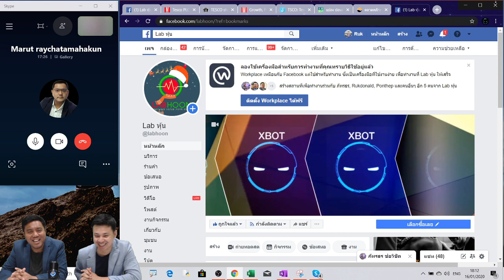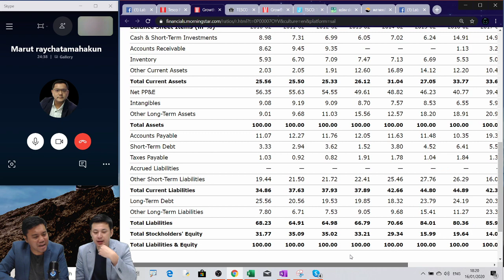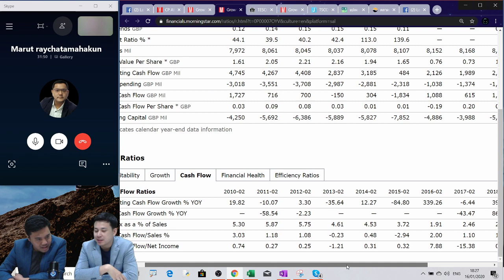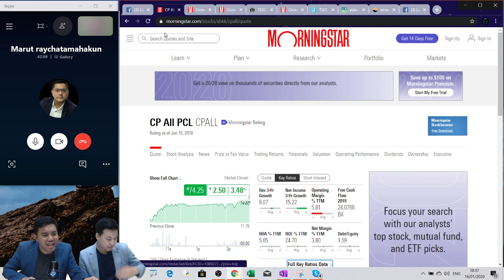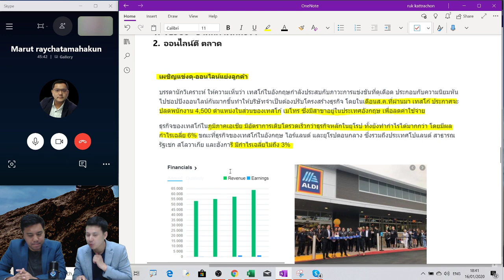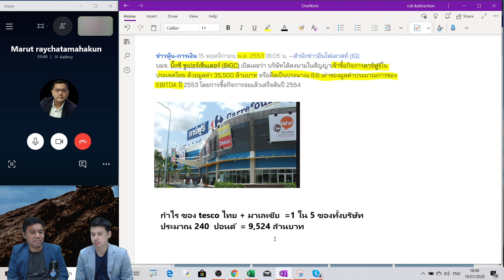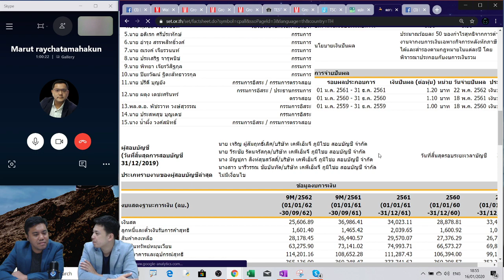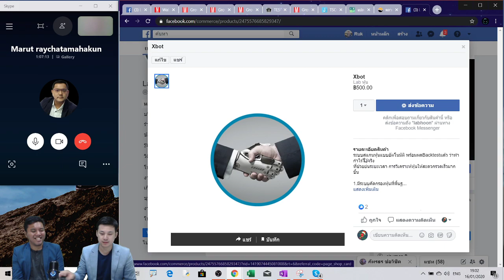หุ้น BJC ซื้อ TESCO ไทย มาเลเซีย ใครน่าจะได้ดิวนี้ แล้วจะเพิ่มทุนหรือไม่